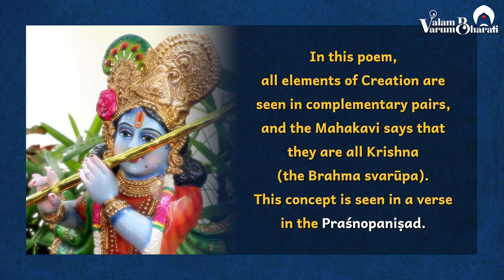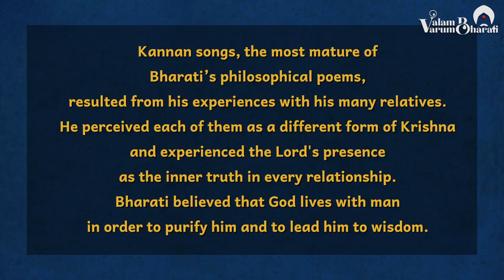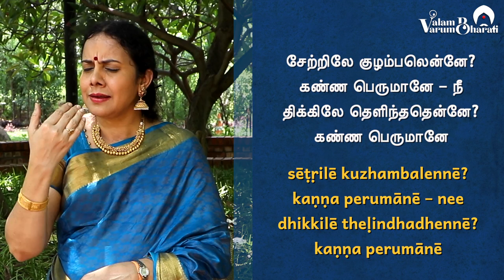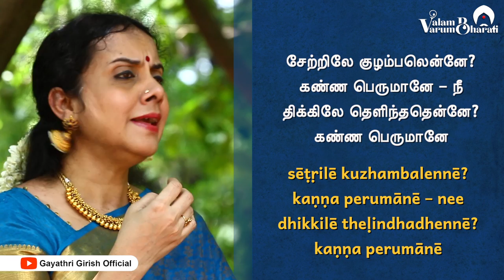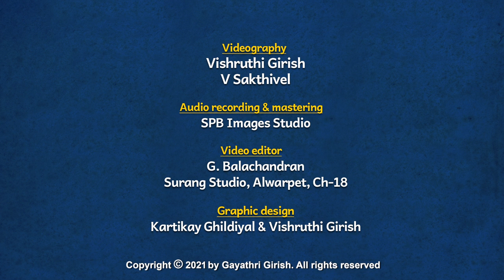Valam Varum Bharati EP02 | Kaayile Pulippadhenne | Charukesi | Gayathri Girish | Rajkumar Bharathi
As our second release of the "Valam Varum Bharati" project, we present to you "Kaayile Pulippadhenne", a haunting poem as part of the "Kannan Thudhi" set of works on Lord Krishna. It is beautifully set to tune in raaga Charukesi by Sri Rajkumar Bharathi.

"Valam Varum Bharati" is a project of Kalaimamani Vid. Gayathri Girish that aims to explore the work of Mahakavi Subramania Bharati, spanning across different themes and lyrical formats. The project also features senior musician and composer Vid. Rajkumar Bharati, who is the great-grandson of Mahakavi Subramania Bharati.

CREDITS

Vocals: Gayathri Girish
Melodic arrangements, programming, percussion: Ganapathi S
Violin: B. Ananthakrishnan
Veena: Charulatha Chandrasekar

Videography: Vishruthi Girish, V. Sakthivel
Audio: SPB Images Studio
Video edit: G. Balachandran, Surang Studio
Subtitles: Vishruthi Girish
Graphic design: Kartikay Ghildiyal, Vishruthi Girish